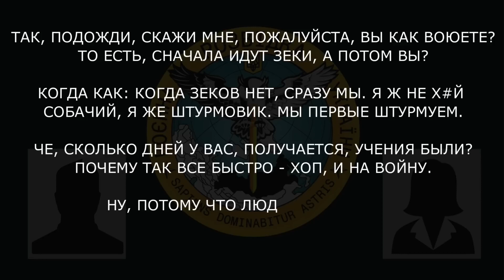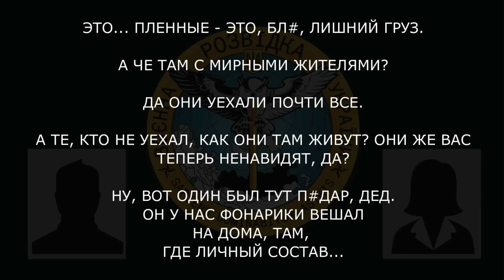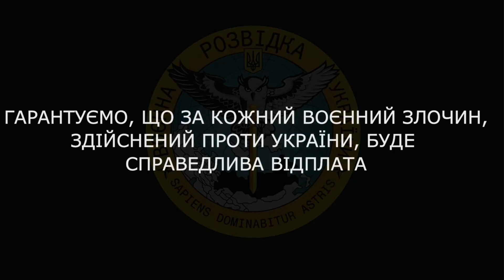"Был один ДЕД. Мы ЕГО убили, а потом еще и СОЖГЛИ" / ГУР перехоплення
Військовослужбовець рф розповідає дружині про воєнні злочини, скоєні проти мирного населення та полонених